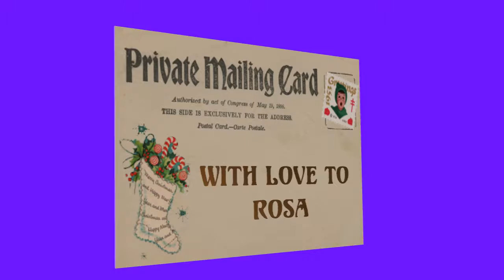Christmas postcard for Rosa